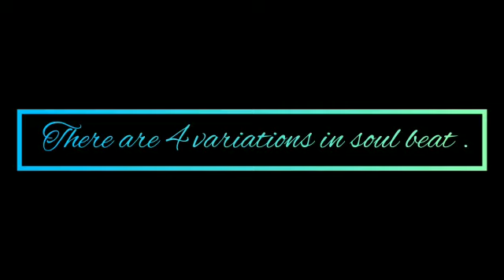How we can play soul beat on congo